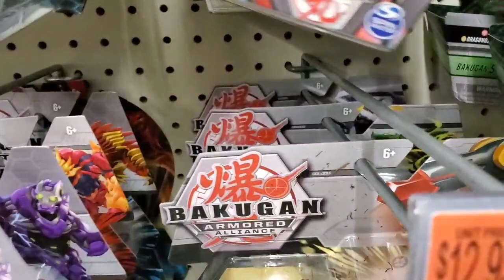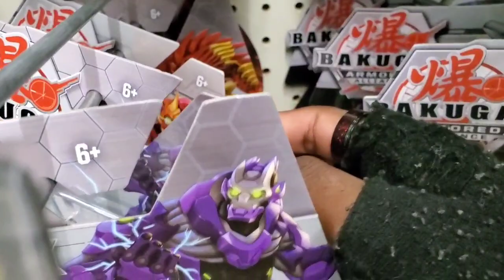HAIRCUT! BAKUBEYHUNTING! 6/11/20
TIME FOR SOME EPIC BAKUBEYHUNTING!